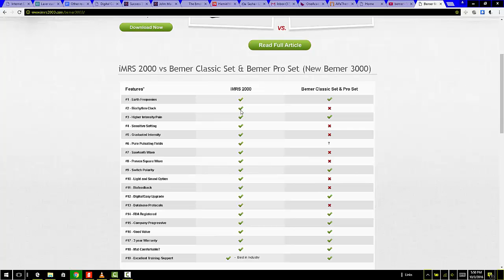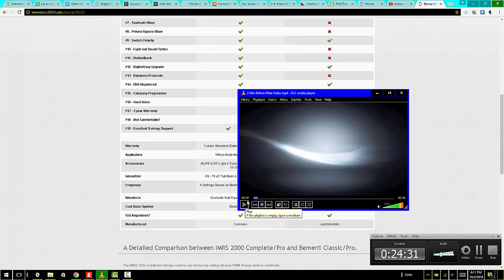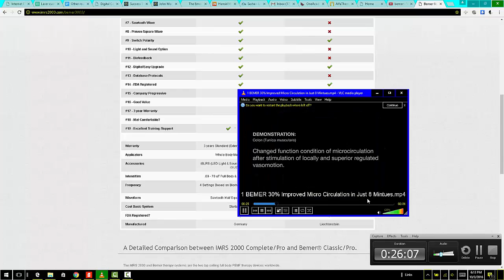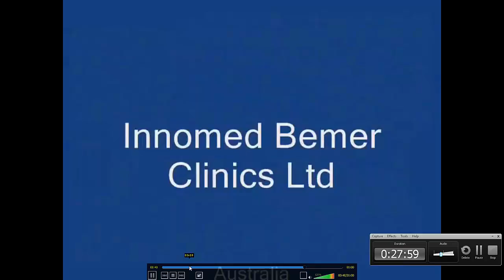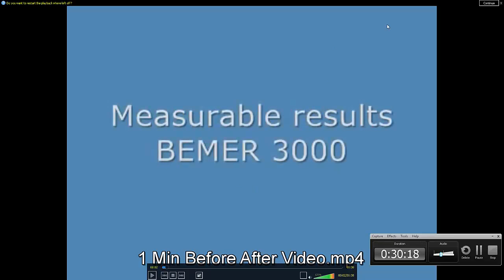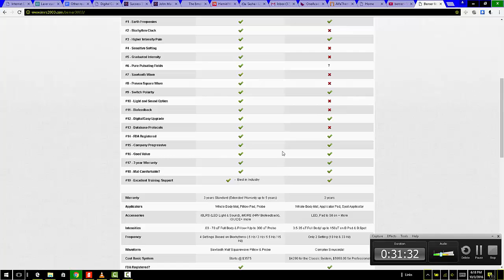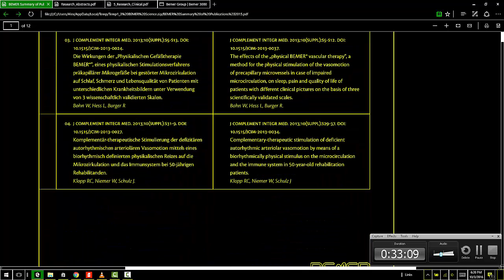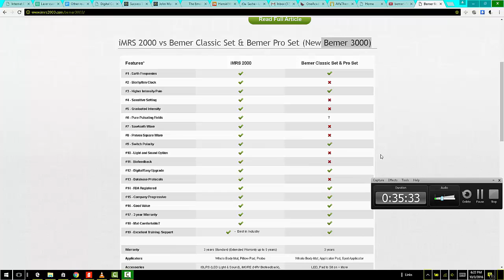iMRS vs BEMER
Confused about PEMF devices?

BEMER is an ok PEMF but is it the right one for your unique needs? I have found yes and no. It's scope of therapeutic action just like iMRS can be great for some conditions and health goals but very limited also across the board. I'd say maybe for 20% of people, a BEMER gives good therapeutic outcomes.

I'm also very concerned about electrosmog with both of these brands I'm reviewing. This is a topic I will be bringing to this industry next year with assistance to educate everyone as this has either been covered up or disregarded as not important by most PEMF companies.

There are a couple brands with little to no electrosmog I have found.

So I would encourage you to reach out to me so we can go over your current health history and goals or if for a health center what kinds of conditions you are trying to get improved efficacy